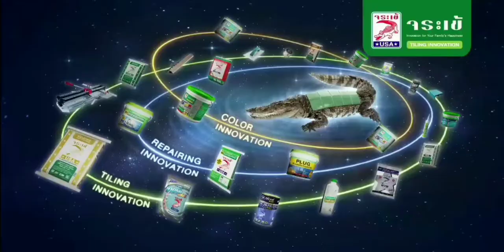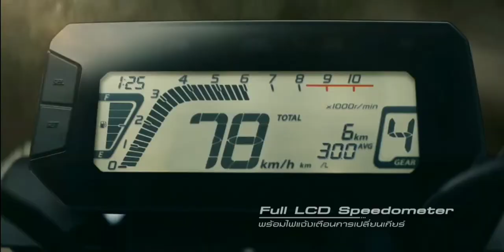โฆษณาไทย 2565 - 71 HD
โฆษณาคั่นรายการ Sports Focus
ทางช่อง 9 MCOTHD